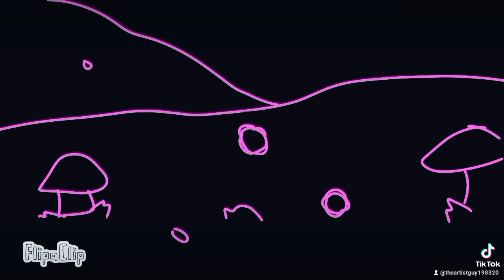Light Shower-Melanie Martinez (animated)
animated by: Vincent V. Pancho

Song;Light Shower
artist: Melanie Martinez
Album:Portals